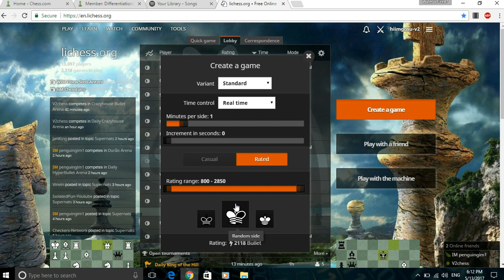Bullet Chess #20: hiimgosu-v2 (2118) vs. koyot87 (2164)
Sorry if I can't upload trickshots or cubing videos right now. I'll try to do more in the summer. These are the simplest without much effort.